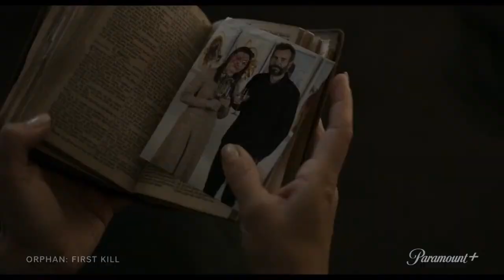Where would LSU rank in other conferences? Mailbag! | Cover 3 College Football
The Cover 3 crew answers your mailbag questions!

0:00 Intro
2:54 Nick Saban contract
12:40 Michael Penix at Washington
15:06 Kedon Slovis at Pitt
23:12 Deuce Vaughn
26:48 LSU in a different conference
35:57 CFP rankings
43:51 Weather effects
49:31 CFP Playoff Expansion idea
52:00 Coaching roles
56:30 Manti Teo documentary

AUDIO
Follow CBS Sports variety of other podcasts VIDEO